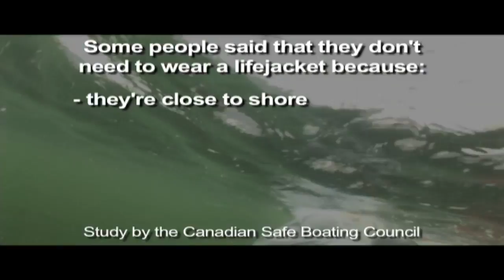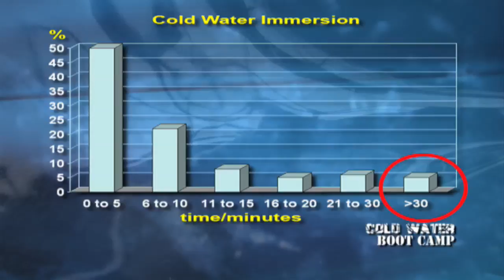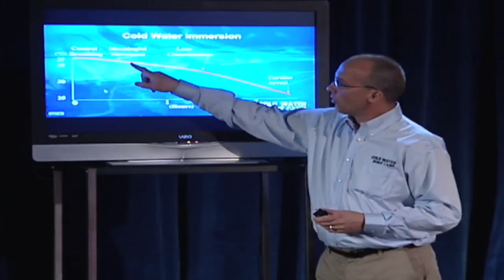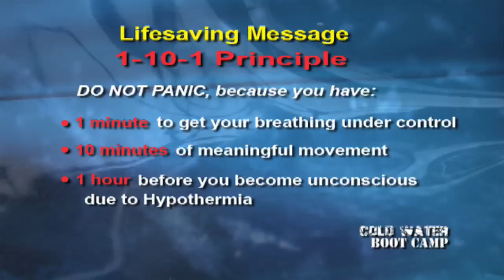Cold Water Boot Camp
Join our Boot Campers on their journey though cold water hell as they learn first hand the severity of cold water and how to take action to over come it.